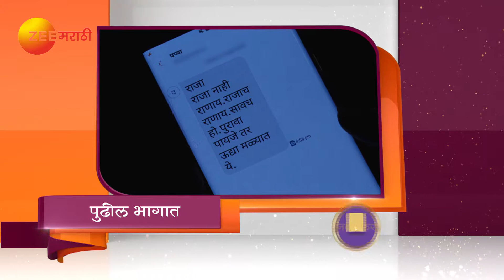Tuzhat Jeev Rangala - Webisode - 922 - Hardik Joshi, Akshaya Deodhar - Zee Marathi